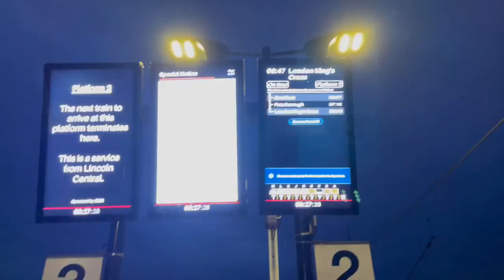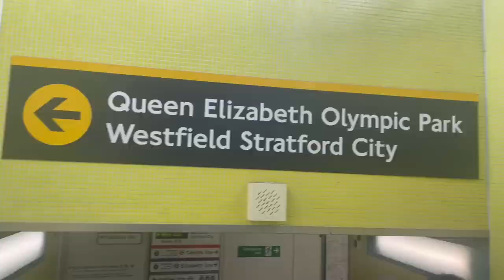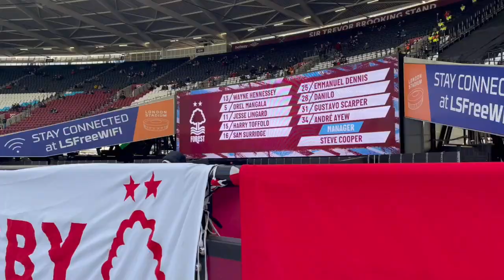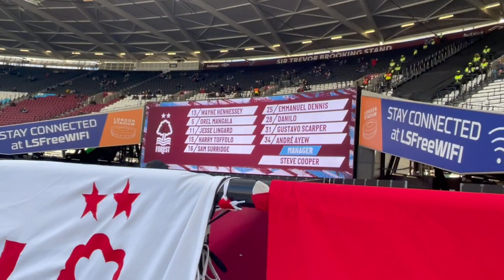West Ham United VS Nottingham Forest Match Day Vlog